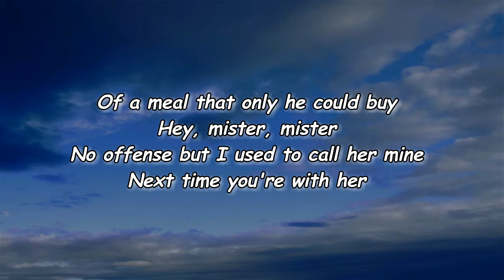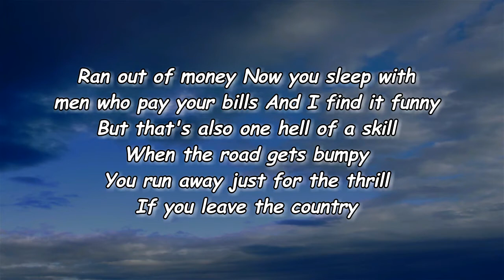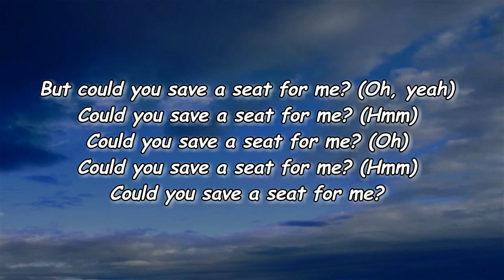ROLE MODEL - save a seat (Lyrics)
save a seat Lyrics:

[Intro]
One, two
One, two, fuck you

[Verse 1]
Saw you having dinner
With some douchebag in a suit and tie
You were taking pictures
Of a meal that only he could buy
Hey, mister, mister
No offense but I used to call her mine
Next time you're with her

[Chorus]
Could you save a seat for me?

[Verse 2]
Ran out of money
Now you sleep with men who pay your bills
And I find it funny
But that's also one hell of a skill
When the road gets bumpy
You run away just for the thrill
If you leave the country

[Verse 3]
You dress like the '90s
But he wants you wearing something else
You speak politely
Every time he speaks he has to yell
He'll buy a ring that's shiny
Married in a dress that's long as hell
And you won't invite me

[Chorus]
But could you save a seat for me? (Oh, yeah)
Could you save a seat for me? (Hmm)
Could you save a seat for me? (Oh)